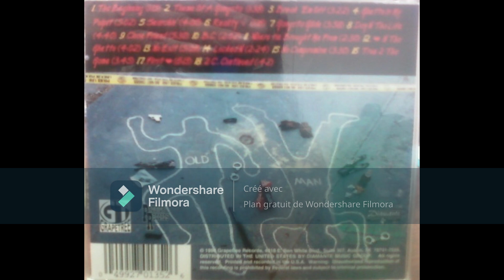God's Original Gangstaz - No Compromise 1996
True 2 Tha Game (Album) Grapetree Records